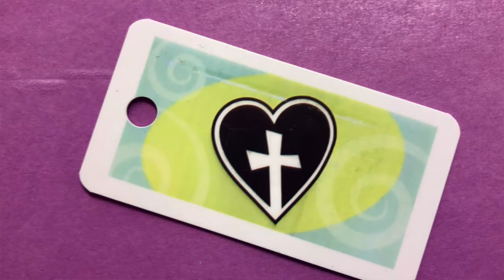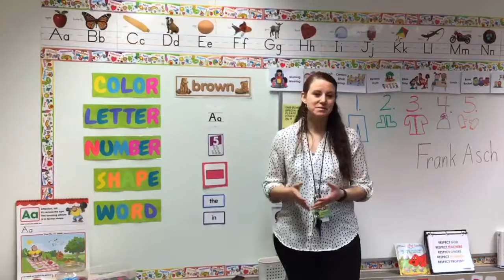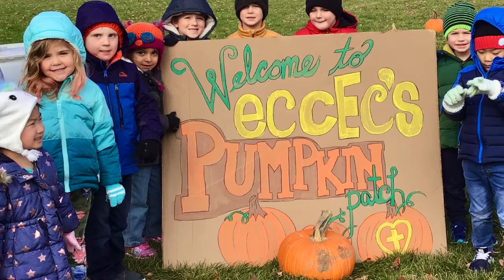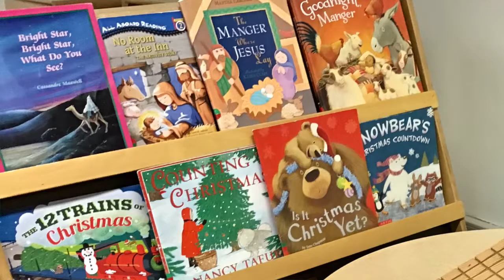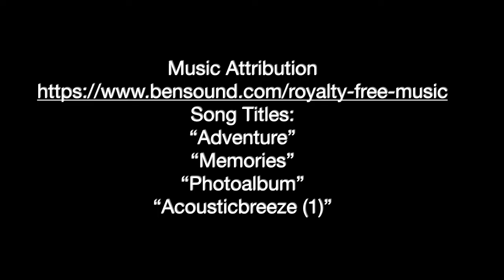ECCEC Virtual Tour Video 2021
Watch our virtual tour to learn more about our school, Elmbrook Church Child Enrichment Center. to schedule an onsite visit.

Song Titles: "Adventure", "Memories"' "Photo Album" and "Acoustic Breeze (1)"

Time Stamp
00:00 ECCEC Virtual Tour Video
00:51 Covid Steps
02:06 Security
02:59 Extended Day
03:51 Indoor Recess Room
04:24 Gym
04:55 Playground
05:30 2-Year-Old Classroom
06:17 Lunch
06:39 3-Year-Old Classroom
07:15 4-Year-Old Classroom
07:51 Transitional 5-Year-Old Classroom
08:41 Special Days
09:23 Christian Education
10:09 ECCEC Goals
10:29 Contact Information